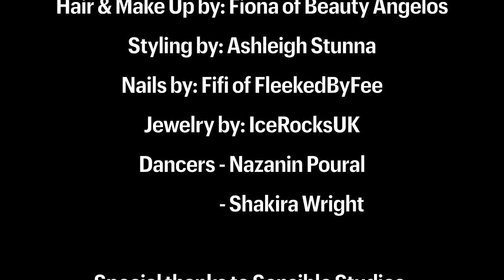LAVIDA LOCA – BIGGER BALLS (FREESTYLE)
Lyrics:

Yo!
One strip search govs made me take out my tampax
boomed my cell and ransacked
govs made a point to degrade me and now I just live with the flashback

These rap niggas turned bad at sixteen
At that age there was three jails I had already seen
On the wing selling spice to a feen

Yo niggas come clean
Yhere's one rap nigga that was buying spice and swapping it for canteen
Could've never forseen
That now he act mean

Only guns they've slapped is on call of duty
Wetter than my coochie
Act tough online but in person they're shy, no snoochie

Plugged that pack but my ting too tight it hurt
Gun in this purse
Slap it and opps disperse
Bro got a link for the shotgun long like hearse
If we've never kicked it before then why would I ever converse?
You lie in your verse
I'm flying them birds
Got light and dark yeah the traps diverse

Vida loca
Got the prima yola
Underneath the sofa
Man I stretch that pack like I teach the yoga
I get real chef chef when I heat the coca
Cali on deck I'm a deeper smoker
For my bread Ima keep a toaster
Gucci bag, I don't need a holster
Ima keep composure till the scene is over

Flip that package
Whip that magic
Clients are hungry
Feed their habit
Reload batches
Send it up country
Young G move it
M way cruise it
Tryna live comfy
The junkies love me
Ten ten food make a feen get jumpy

I don't do chattings
Treat waps like bad kids, pull it and give it a slapping
Fresh hair so I don't do capping
Opp block crashing

Nah these hoes ain't badder than me
I'm badder than she
They ain't badder than we
When I talk I talk with chest cause look at my chest cup size is D bitch

I got bigger balls than these niggas
I'm picking up them calls for these figures

If my boy says line that yout Ima line him and give that drop
Scheming on crops
Call me a farmer, harvest time see me sell out a lot
Not to a lot like allotment garden
Meant out in the streets and we giving out bargains
No 9-5 I'm a dolly no parton
I'm balling, like James Harden

This mamacita
Make bread like pita
When I saw that puta it looked like i spilled sangrita
She sang like Anitta
Call these girls Lupita
Actors, attention seekers
These birds ain't say no shit in real life they only talk shit as tweeters

If it's on sight then it's on when I scope you
Get round there anywhere Ima go to
These niggas fake beef like tofu
Me I wan eat no nobu
Roll thru

Season driller
Sauce on spiller
I was outside with the snow, no winter
Big pole there but I'm not no stripper
If I let that go know it burn like liqour

38 spin no pirouette
Barrel tip smoke like cigarette
These man soft, fresh gingerbread
They don't want no smoke, take nicorette

Trigger get pressed
Leave a nigga depressed
But ain't nobody know cause the shit is surpressed
Your bro looks stressed
But it's fuck your fam, incest

Brrrrrrrrrr
Loca